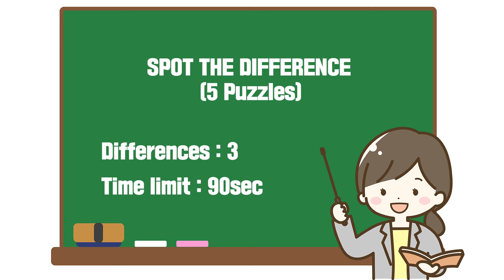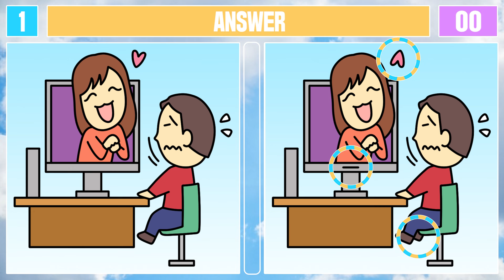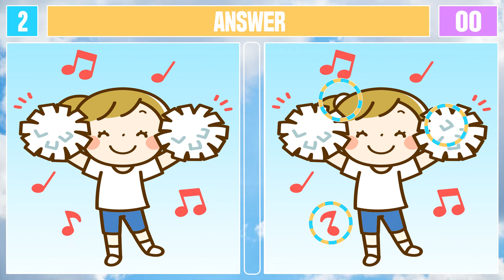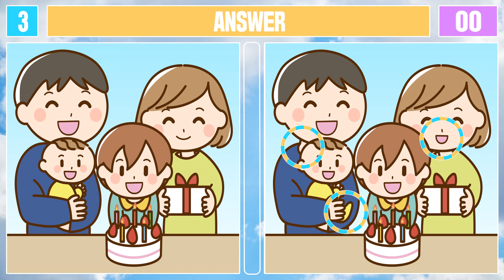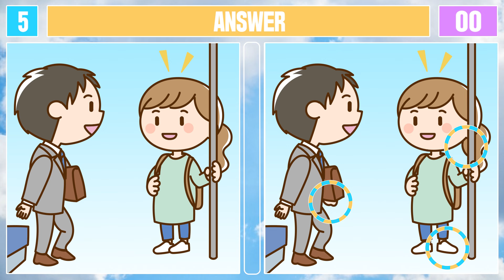Spot The Difference : Can You Find Them All? [ Find The Difference #553 ]